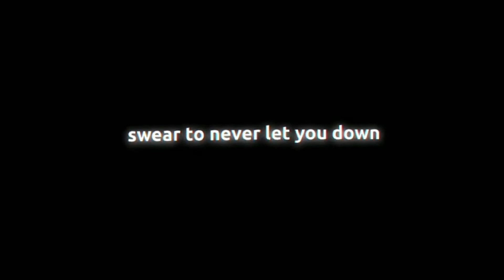Tie Me Dowm - Gryffin (Overlay) ft. Elley Duhé // Aesthetic // Lyrics // TikTok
Put on headphones
Put on headphones
Put on headphones
Put on headphones

Title : Tie Me Dowm - Gryffin (Overlay) ft. Elley Duhé // Aesthetic // Lyrics // TikTok

Ps : Just Overlay and Anime edit